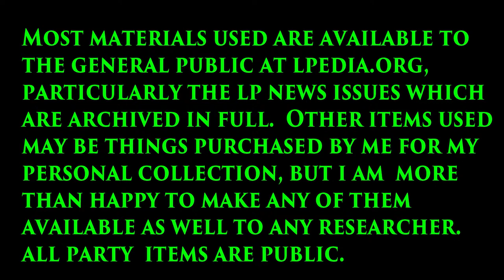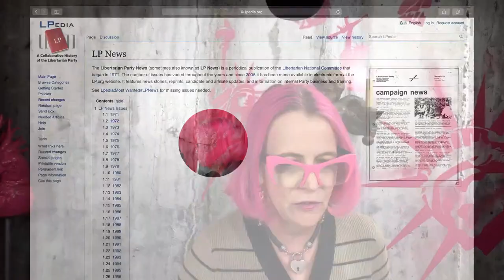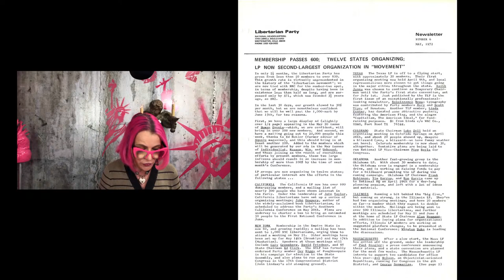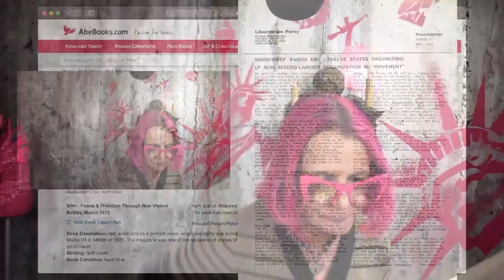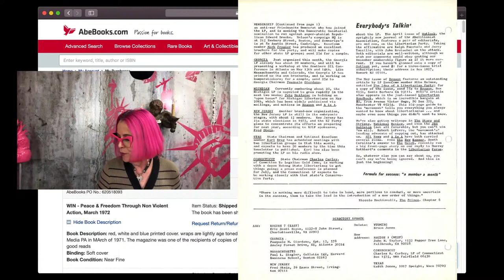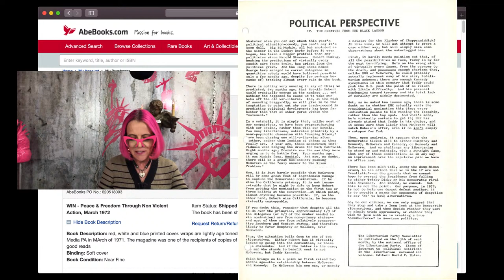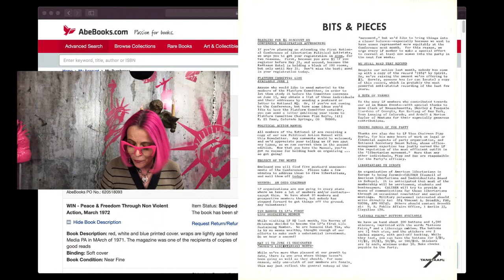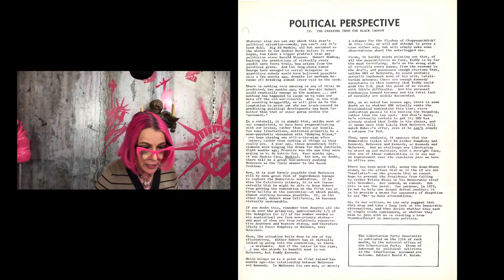LP Time Capsule May 1972 Episode 6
We continue our journey through Libertarian Party history going through LP News.  We are now in May 1972.

For instance, check out this MUST-HAVE product, , and then just continue your searches and purchases from there.  Amazon gives credit to any purchases done during the session not just the featured book.  Please shop OFTEN AND HARD.

If you like, you can always send me a ham or something off of my wishlist to 874 S. Lindsey Street, Castle Rock, CO 80104.